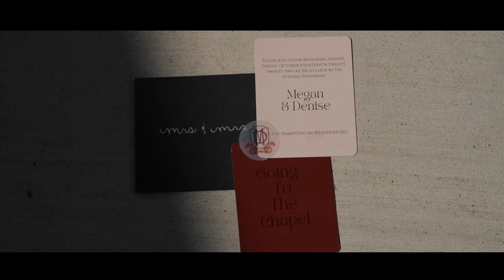Megan & Denise- Wedding Film. - Tuscan Oaks Estate - Weatherford Texas Wedding Venue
Tuscan Oaks Estate is a beautiful Mediterranean-inspired estate and event center located outside the Dallas/Fortworth area in Weatherford, Texas. This stunning 10-bedroom estate and event center is nestled on 14 acres of beautiful oak trees, manicured lawns, and serene fountains. The estate sleeps up to 20 guests, including the newlyweds, and is available for up to 7 nights. Perfect for hosting a rehearsal dinner and post-wedding brunch, this estate and ballroom are ideal for a stress-free wedding experience.

A single day-of rental also includes two large suites perfect for relaxing and getting ready on your big day. The bridal suite is complete with a large sitting room, dressing area surrounded by beautiful floor-length mirrors, kitchenette, and large hair and makeup room complete with 4 mirrored vanities and ample space for your hair and makeup artists. The groom's suite has its own private entrance, complete with a pool table, card table, and sitting area perfect for enjoying the morning with your friends and family. Your day-of rental will also include access to the estate’s dining room, kitchen, and large foyer. Upon arrival, your guests will follow breathtaking pathways leading to the ceremony site that overlooks the serene pond and fountain. Beyond the ceremony site is the outdoor cocktail hour area, where your guests will mingle while enjoying beverages and appetizers. Soon after, your guests will be ushered to the reception ballroom, where they will enjoy dinner and dancing. The indoor space can host up to 150 guests, and larger guest counts can be accommodated when the reception is held outdoors– whether in an open-air reception or under a tent.
The property's accent and twinkle lights are perfect for a reception ambiance, nighttime portraits, or a beautiful grand exit.

*Tuscan Oaks couples can use the vendors of their choice, and alcohol is BYOB as long as a licensed TABC bartender serves it. We feel honored that you are considering us, and we hope you choose Tuscan Oaks Estate to be a part of your special day!